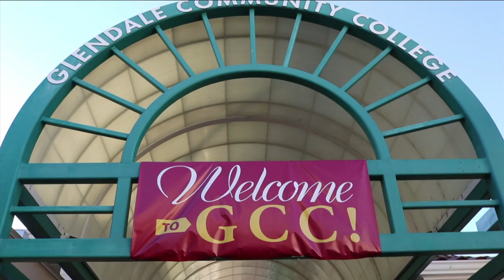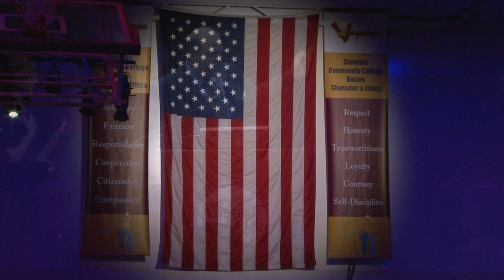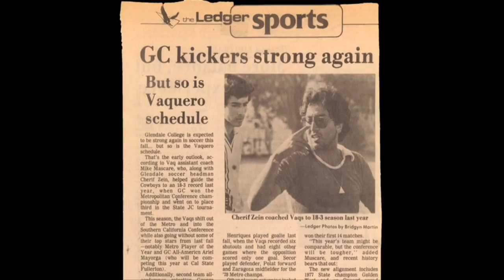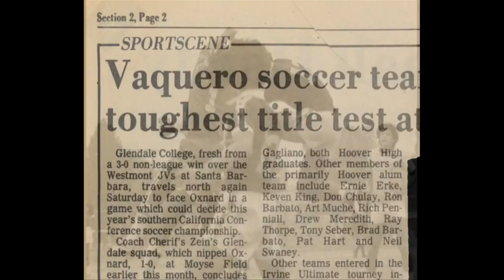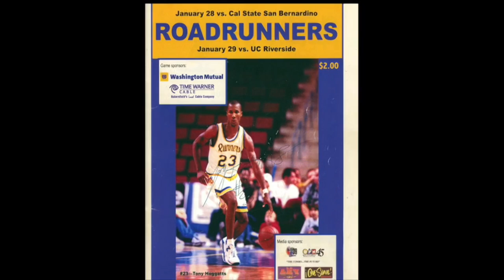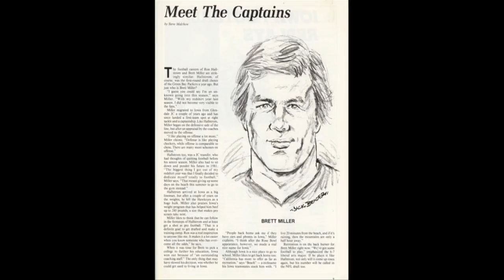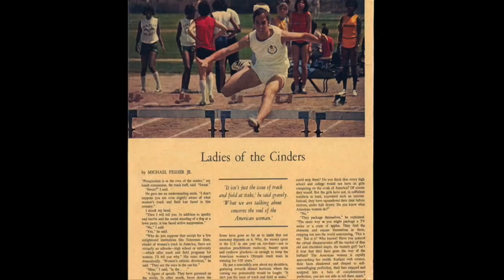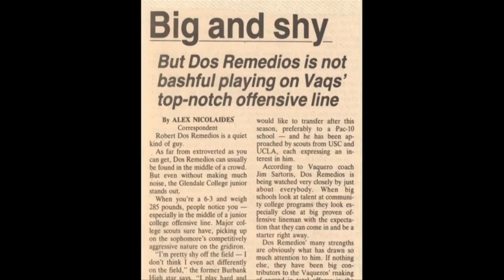GCC Hall of Fame 2016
The Glendale Community College (Glendale, CA) Athletic Hall of Fame Induction Ceremony and Banquet is Featured.